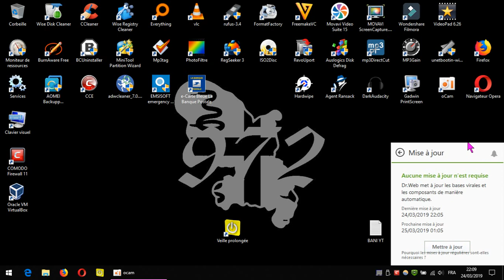Dr.Web SS12/ bouton (mettre a jour) tres mal placer !/ FR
c'est quoi ce truc débile ??
le bouton (mettre a jour) chevauche le texte.
depuis 1 ans cette nouvelle version a ce problème.
que fond ils ?? .